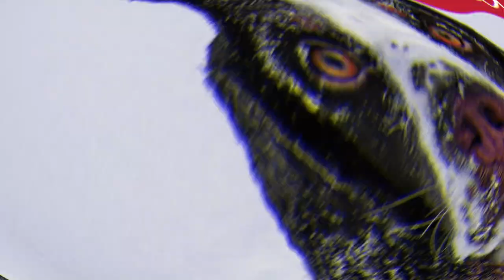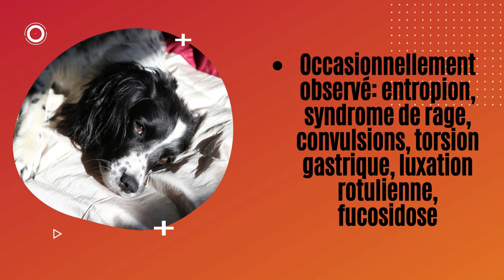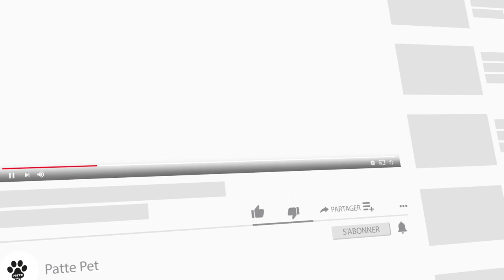Caractéristiques De La Race De Épagneul Springer Anglais 🐾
L'anglais Springer Spaniel est de construction compacte, debout avec un port fier, légèrement plus long que haut mais avec des jambes assez longues et un corps profond. Leur construction devrait suggérer une combinaison de force, d'agilité et d'endurance. La couche extérieure est de longueur moyenne, plate ou ondulée, et la sous-couche est douce et dense. Cette combinaison protège le chien des intempéries, de l'eau et des épines. La démarche est longue et couvre le sol. L'expression - alerte, gentille et confiante - est une caractéristique essentielle du type Springer.

Dans cette vidéo, nous parlerons de:
Histoire de la race de chien Épagneul Springer Anglais,
Tempérament de la race de chien Épagneul Springer Anglais,
Entretien de la race de chien Épagneul Springer Anglais,
Santé de la race de chien Épagneul Springer Anglais,
Combien d'années vivent les chiens de Épagneul Springer Anglais,
Avertissements concernant la race de chien Épagneul Springer Anglais